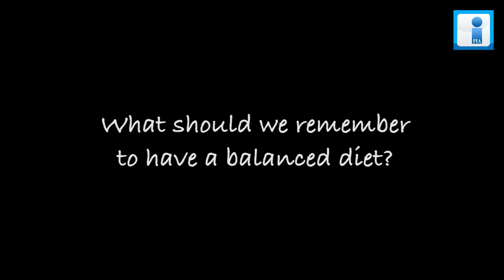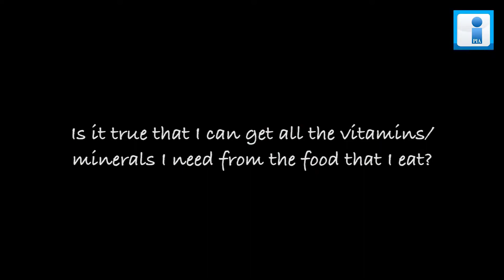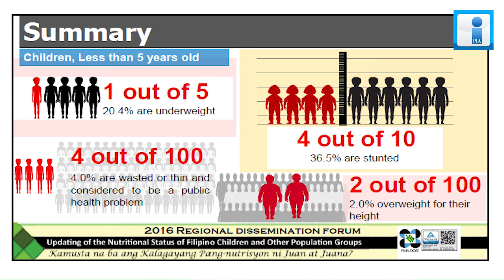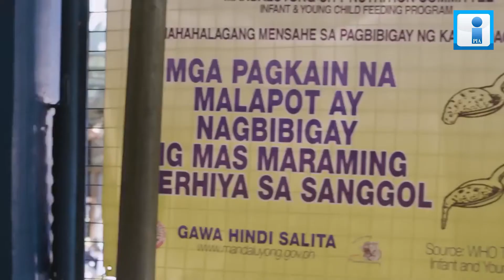KNOW ABOUT YOUR GOVERNMENT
Did you know that there is a government office that looks after nutrition status of the country and the region? National Nutrition Council (NNC), an attached agency of Department of Health (DOH) is the one that makes sure that nutrition status of the country is improved.